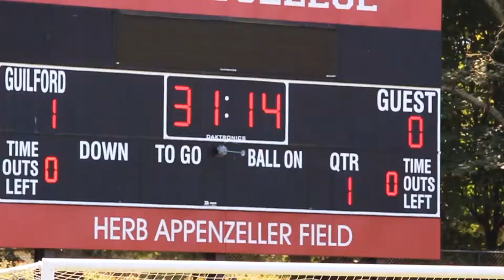Women's Soccer vs. William Peace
Guilford wins its season opener, 6-0. Videography and editing by Trey Kawugule '21.